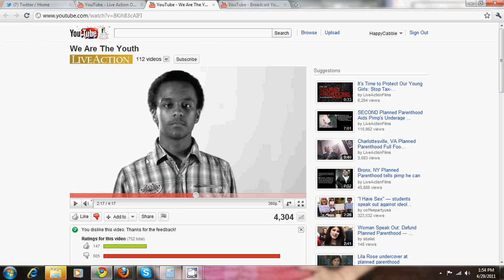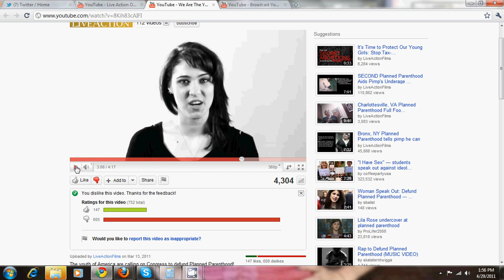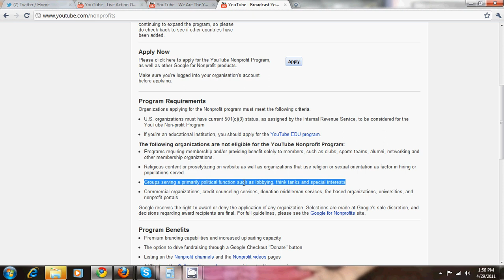Zomgitscriss Pwns Anti-Abortion Group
Which was a response to LiveActionFilms

FYI LifeActionFilms is violating their Non-Profit partner agreement with YouTube by engaging in politics and lobbying.